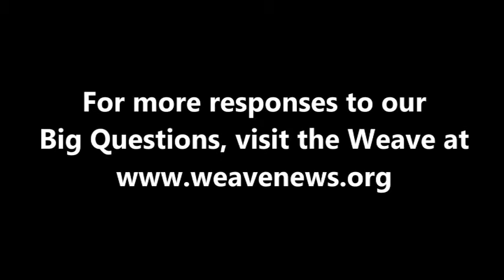Dylan Kelley - What is today's most underreported story?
Photographer and independent journalist Dylan Kelley spoke with the Weave in Denver in April 2013 at the National Conference for Media Reform.